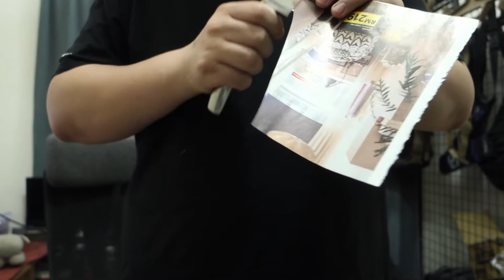Zwillings Lockdown 3.0 Sharpening Service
YES! we can still work from home! Just have your knives sent via post or express delivery and we can maintain social distancing and SOP's and still getting your knives sharp.